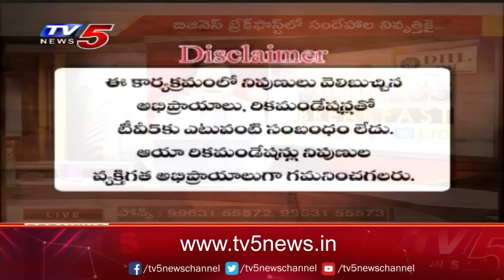Business Breakfast | Stock/Share Market News | 13-02-2024 | TV5 News Live